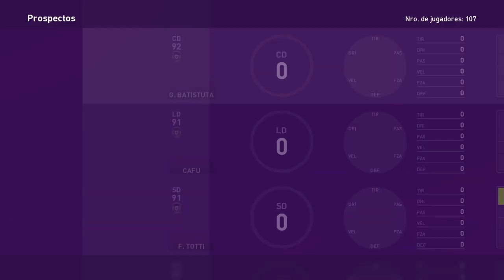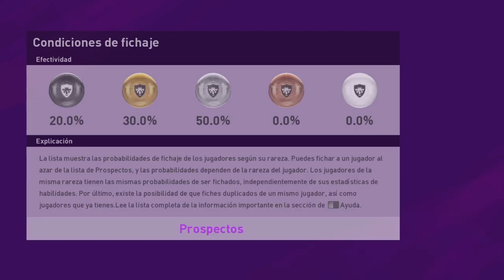eFootball PES20 Myclub | Pack Opening 74 "POTW & ICONIC MOMENT"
eFootball PES20 Myclub | Pack Opening 74 este es un vídeo de Myclub donde abrimos las cartas de los representantes de esta semana que trae a los PLAYERS OF THE WEEK, NUEVAS LEYENDAS  y NOVEDADES DE LA SEMANA, nuevos eventos de esta temporada en MYCLUB, en esta serie vendrán varios vídeos donde podrás ver los interesantes PACK CARD OPENING, también es bienvenido sus comentarios y críticas por supuesto constructivas.

¡MUCHAS GRACIAS!